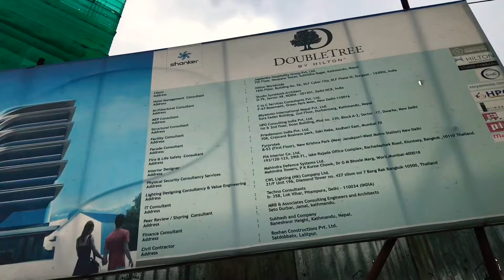Five star hotels under construction in Kathmandu, Nepal.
The five star hotels that are under construction in Kathmandu area has been showcased in this video.
Some of the buildings I couldn’t identify for what purpose are they being made but I am sure they should be for five star hotels.